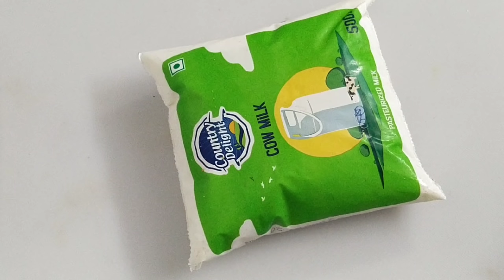बहुत काम के टिप्स एंड ट्रिक्स / home tips and tricks / kitchen tips / beginner's tips #96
बहुत काम के किचन टिप्स / useful kitchen tips / kitchen tips and tricks / beginner's tips / amazing kitchen tips

kitchentips amazinghacks mahimascorner hacksforcooking kitchentipsandtricksHindi ,10 new time saving kitchen tips ,very useful kitchen tips for daily routine, best kitchen tips and tricks, eight kitchen tips and tricks, 11 kitchen tips, bahut hi zaroori